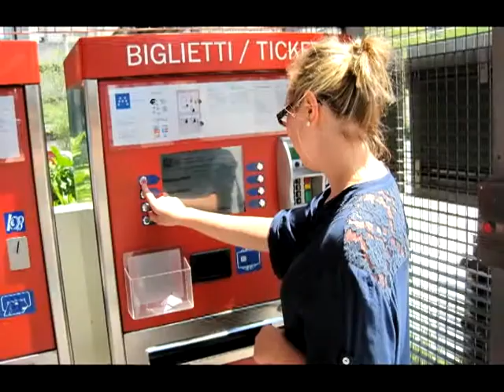Student Research at Washington & Jefferson College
A glimpse at student research conducted this past summer by students at Washington & Jefferson College